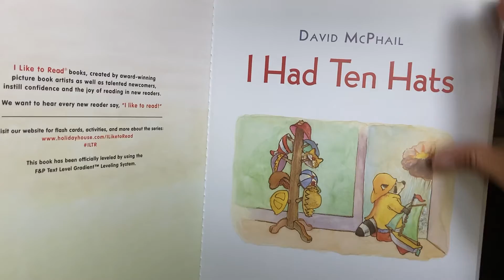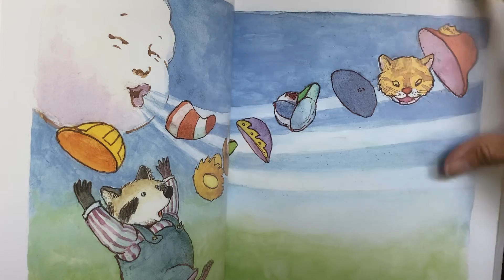I Had Ten Hats by David McPhail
There are different kinds of hats one can wear! Let’s learn about 10 of them!